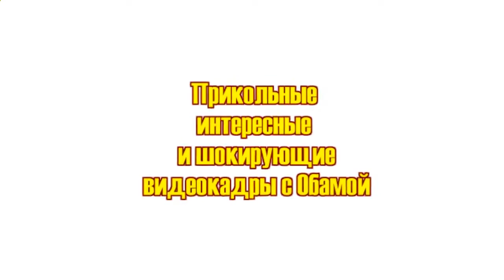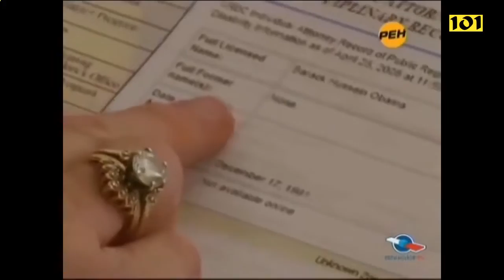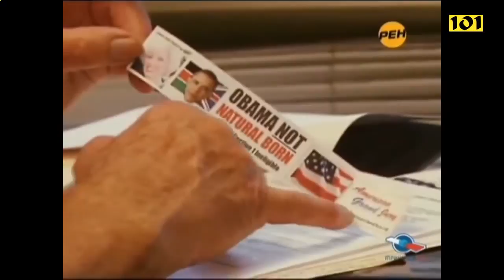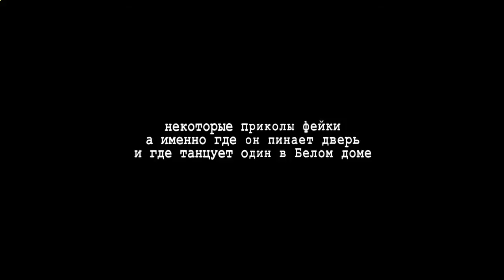ОБАМА просто жет смотреть всем